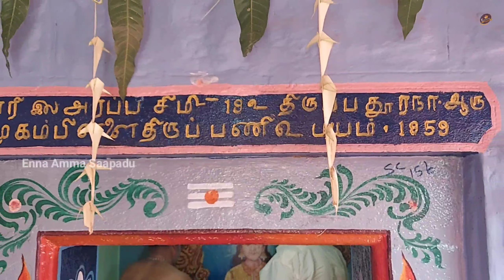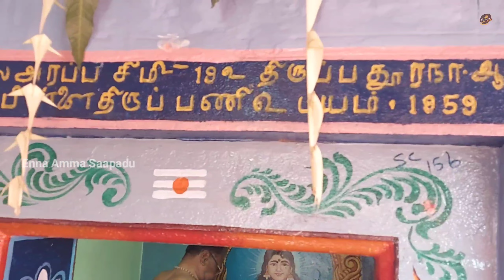ஸ்ரீ முத்தாய் அம்மன் பொங்கல் விழா 2022